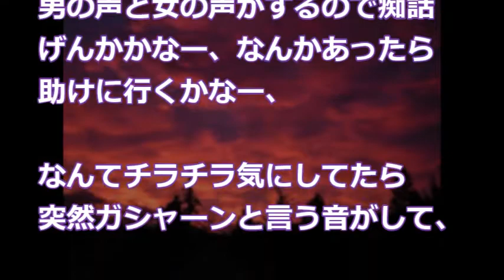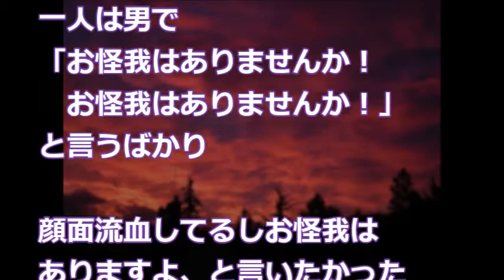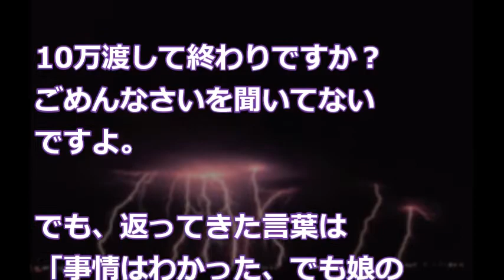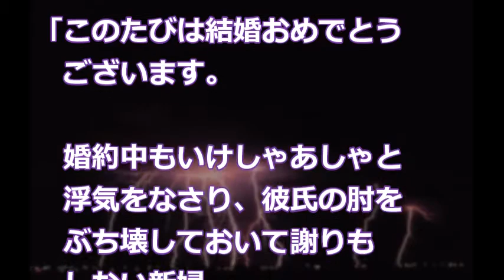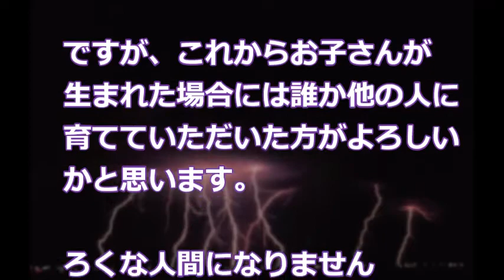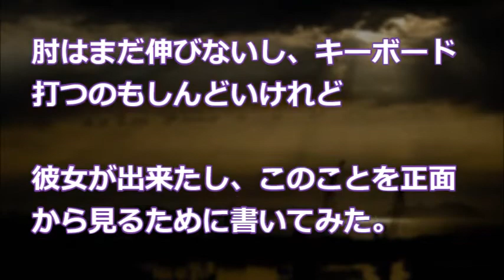【修羅場】上の階から、突然ガッシャーン！と音がして、ガラス片とテレビが降って来た！俺「ぶっ‥ホワー！ホ‥ホワー！」お女「お怪我はありませんか！」→結果・・・衝撃の展開に！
【修羅場】上の階から、突然ガッシャーン！と音がして、ガラス片とテレビが降って来た！俺「ぶっ‥ホワー！ホ‥ホワー！」お女「お怪我はありませんか！」→結果・・・衝撃の展開に！　　　　　　　　2ｃｈ

関連動画
・【修羅場】『この地域は異常な人が多い』私は地元を馬鹿にされた気になったが、アラサーになり同窓会が開催されると… 衝撃！

・【修羅場】祖母に奴 隷扱いを強いられ母が狂った。異常な軟禁生活と母の失踪。絶望的な状況から私たちを助けてくれたのは…衝撃！